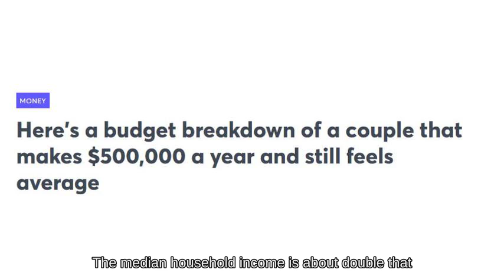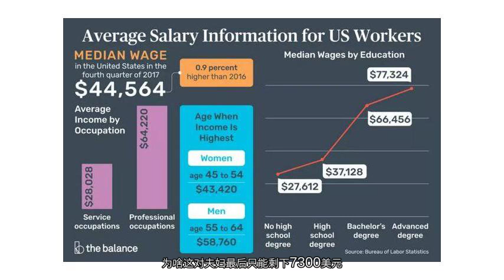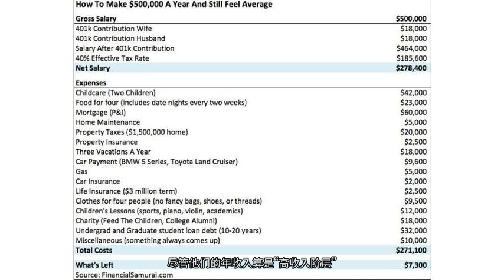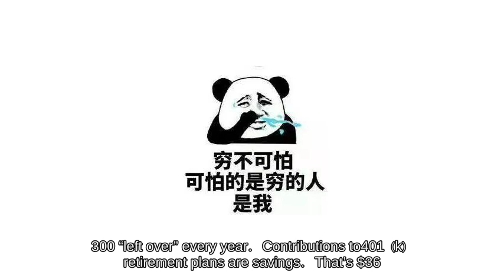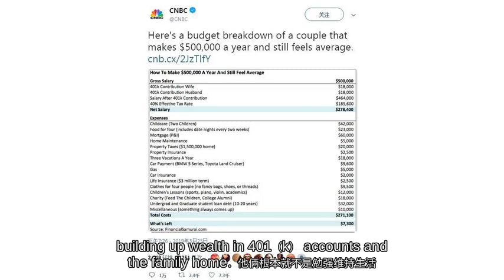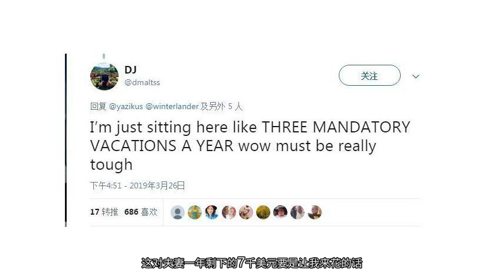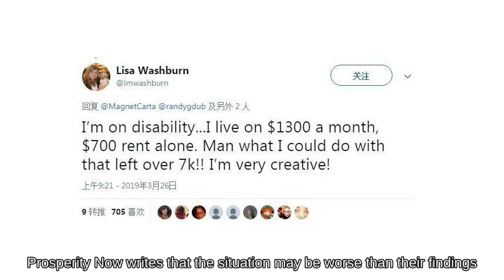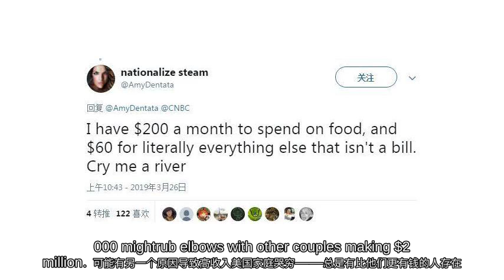一年赚300多万元的家庭竟哭穷 看完你就知道为什么了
来源：环球网